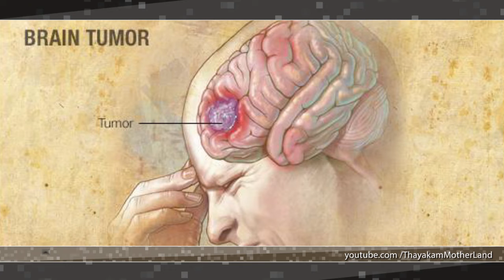திருமணம் நேற்று மரணம் இன்று : நிஐத்தில் இடம்பெற்ற சோகம்....